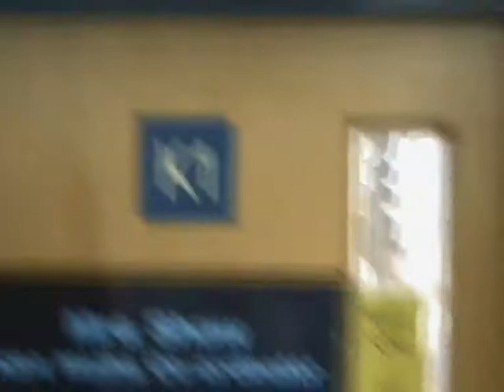primewatch uk.wmv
Prime numbers are arrested and questionned. Gripping stuff!